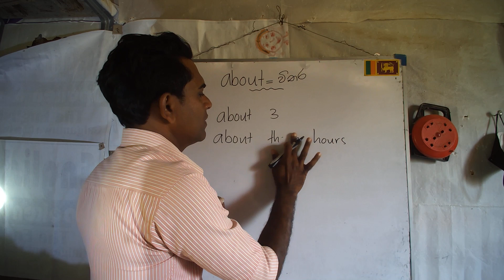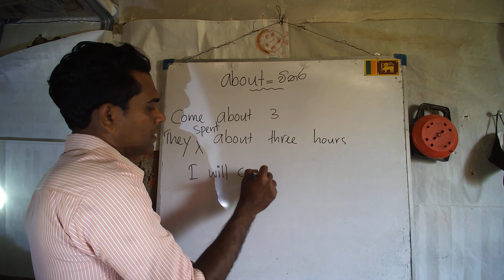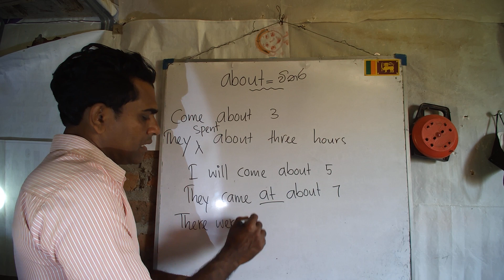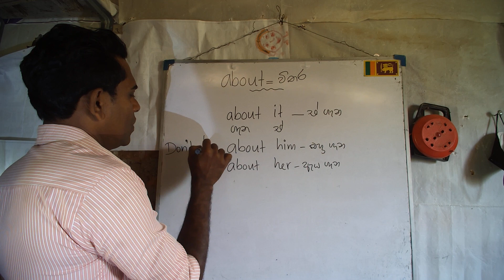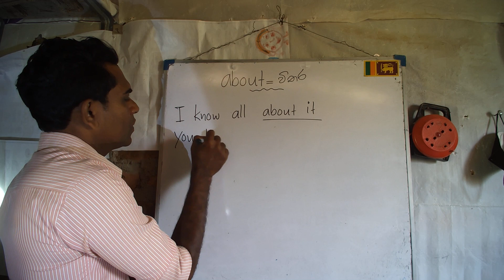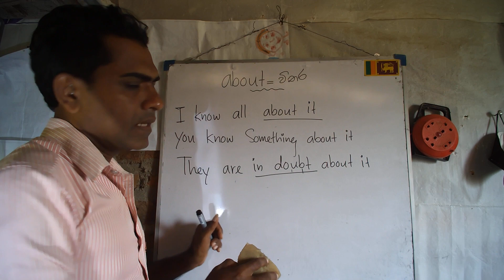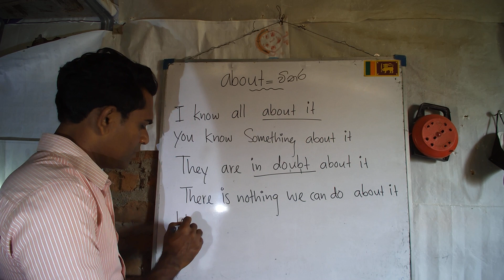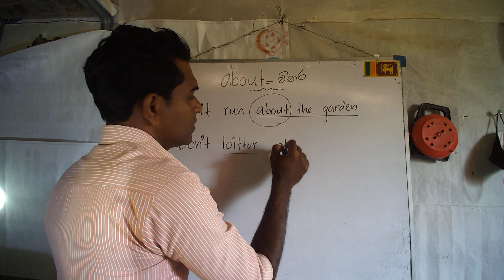spoken english in sinhala,english with suminda,usage of about,how to improve spoken english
through this video you can improve your spoken english ability